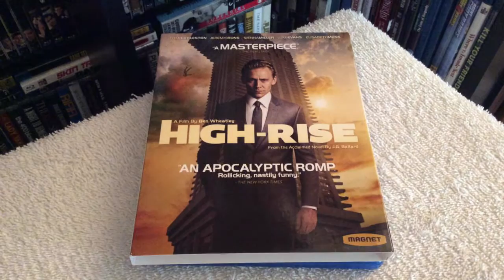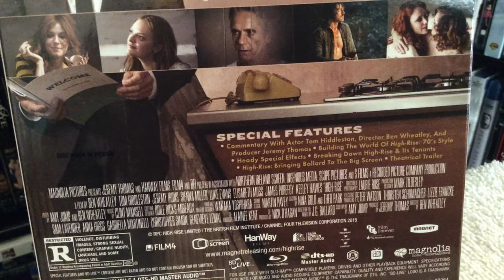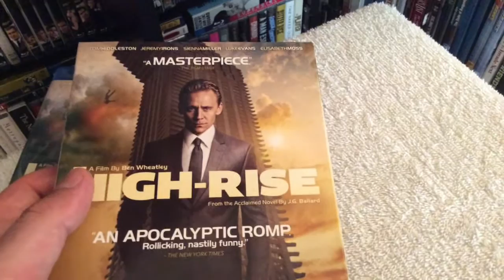High-Rise Blu Ray Unboxing & Review - Tom Hiddleston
Unboxing and reviewing High-Rise (2016) on Blu-ray, starring Tom Hiddleston. Released by Magnolia Home Entertainment.

From genre-bending director Ben Wheatley (Kill List), the critically-acclaimed adaptation of the classic J.G. Ballard novel, HIGH-RISE, arrives on Blu-ray, DVD and Digital HD August 2 from Magnolia Home Entertainment under the Magnet label. An all-star cast including Tom Hiddleston (The Avengers), Academy Award® winner Jeremy Irons (Reversal of Fortune), Golden Globe® nominee Sienna Miller (American Sniper), Luke Evans (Beauty and the Beast) and Golden Globe® winner Elisabeth Moss (“Mad Men”) headline a “deliciously dark satire” (IGN) that follows the inevitable result of a breakdown of social strata and public decorum: class warfare.

Dr. Robert Laing (Hiddleston) recently moved into a luxury, high-rise apartment building designed by the enigmatic Mr. Royal (Irons). With a literal divide of the classes, the wealthiest residents live on the upper floors with the best amenities while residents on the lower floors experience routine blackouts and other disruptions of basic services. As additional flaws in the building begin to emerge, both physically and socially, the lower floor residents revolt, turning the building into a battlefield for a literal class war.

Bonus features of the HIGH-RISE Blu-ray and DVD releases include audio commentary from Tom Hiddleston, Ben Wheatley and Producer Jeremy Thomas, an in-depth look at adapting the beloved novel from the page to the screen, a look at the acclaimed film’s 70s set design, special effects, and more.

Synopsis

HIGH-RISE stars Tom Hiddleston (The Avengers) as Dr. Robert Laing, the newest resident of a luxurious apartment in a high-tech concrete skyscraper whose lofty location places him amongst the upper class. Laing quickly settles into high society life and meets the building’s eccentric tenants: Charlotte (Golden Globe nominee Sienna Miller, American Sniper), his upstairs neighbor and bohemian single mother; Wilder (Luke Evans, Beauty and the Beast), a charismatic documentarian who lives with his pregnant wife Helen (Golden Globe winner Elisabeth Moss, “Mad Men”); and Mr. Royal (Academy Award winner Jeremy Irons, Reversal of Fortune), the enigmatic architect who designed the building. Life seems like paradise to the solitude-seeking Laing. But as power outages become more frequent and building flaws emerge, particularly on the lower floors, the regimented social strata begins to crumble and the building becomes a battlefield in a literal class war.

Bonus Features:

Commentary With Actor Tom Hiddleston, Director Ben Wheatley, And Producer Jeremy Thomas

Building The World Of High-Rise: 70’s Style

Heady Special Effects

Breaking Down High-Rise & Its Tenants

High-Rise: Bringing Ballard To The Big Screen

Theatrical Trailer

Writers: J.G. Ballard (novel), Amy Jump

Starring: Tom Hiddleston, Jeremy Irons, Sienna Miller, Luke Evans, Elisabeth Moss, James Purefoy, Keeley Hawes, Peter Ferdinando, Sienna Guillory, Reece Shearsmith, Enzo Cilenti, Augustus Prew, Dan Renton Skinner, Stacy Martin and Tony Way